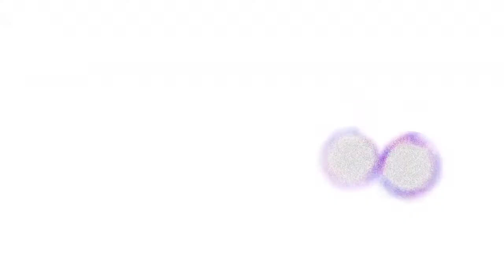Invisible Indivisible Individual